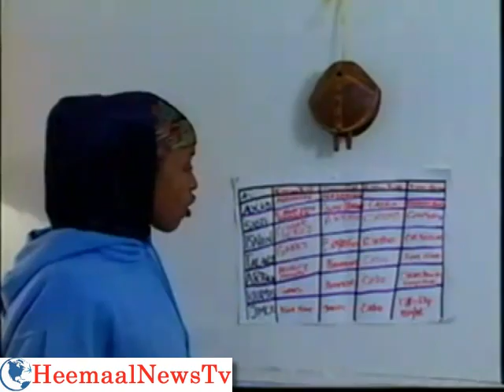Flim Soomaali Aad U Xiiso Badan